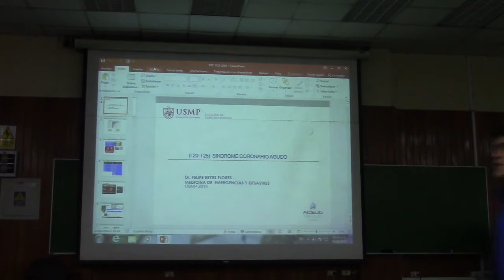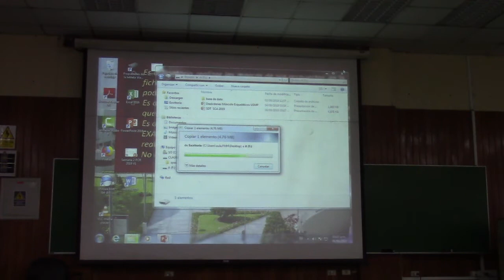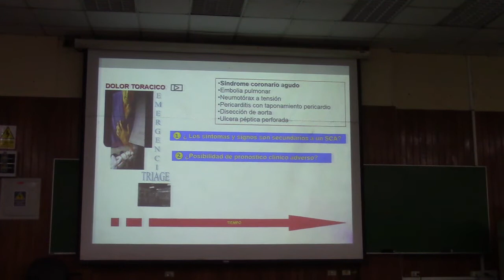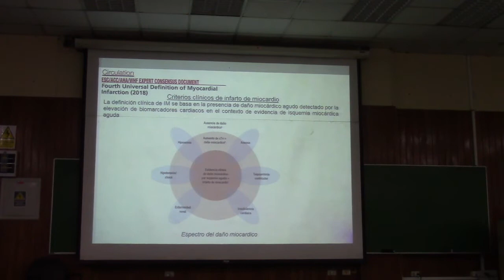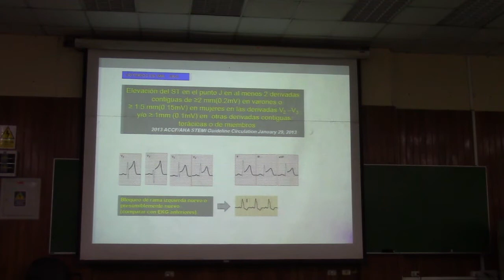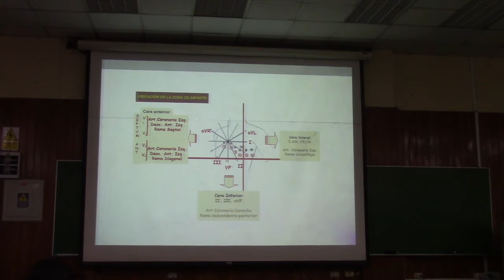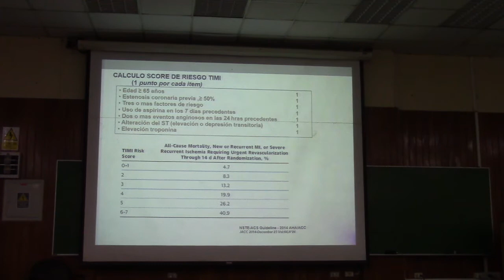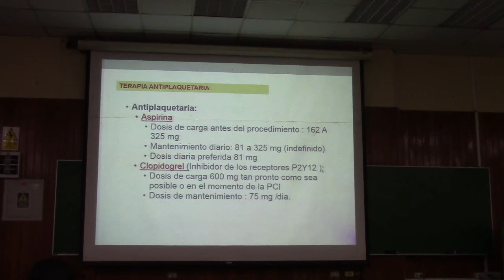EMERGENCIAS TEORIA 03